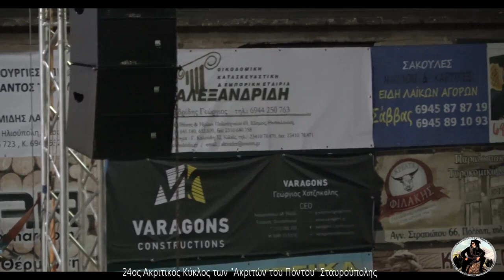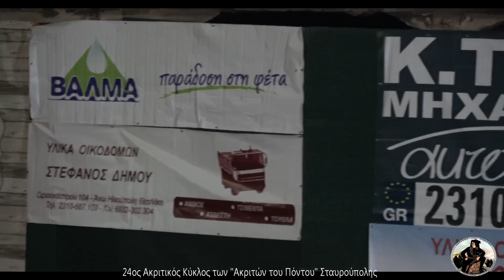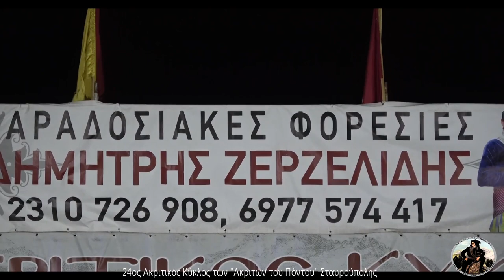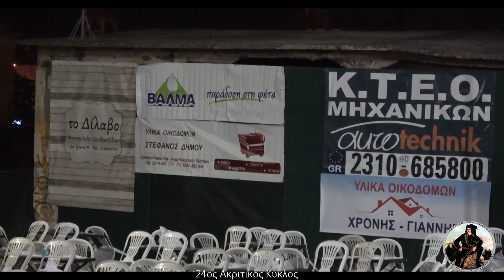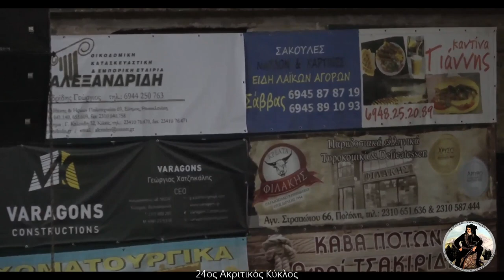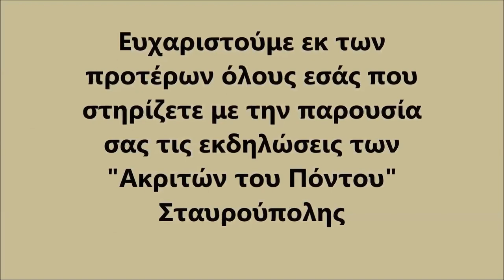9 9 21 24ος Ακριτικός Κύκλος/Ακρίτες του Πόντου-Τάσ.Παρχαρίδης-Β.Φωλίνας-Κ.Κυριακίδης-Σερ.Μαρμαρίδης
9 Σεπτεβρίου 2021 ..Βροχερή Πέμπτη 1η μέρα 24ος Ακριτικός Κύκλος των "Ακριτών του Πόντου" Σταυρούπολης στο στρατόπεδο Παύλου Μελά.
Επιμέλεια κειμένων : Μελίνα Πουρτουλίδου
Επιμέλεια κειμένων και παρουσίαση : Έφη Μετενίδου

Τα μουσικά σχήματα  της 1ης μέρας ήταν
Τραγούδι ο Τάσος Παρχαρίδης
Λύρα ο Βασίλης Φωλίνας
Πλήκτρα ο Ιάκωβος Νικολαίδης
Νταούλι ο Γιώργος Ψωμιάδης

Τραγούδι ο Κώστας Κυριακίδης
Λύρα ο Κώστας Ταμουτσίδης

Sound Mixed by mikepappas , powered by Λάζαρος Φαντιδης
Video by Νίκος Αλβανούδης

Τηρήθηκαν επακριβώς όλα τα πρωτόκολλα  ατομικής  υγιεινής  και των όρων υγειονομικής ασφάλειας.